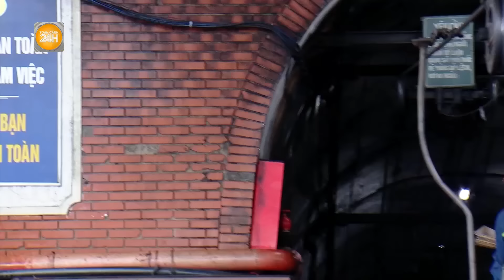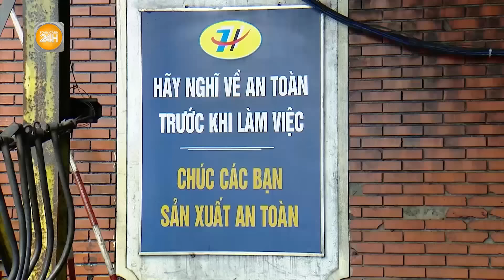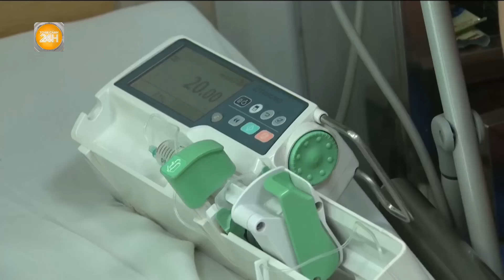Hơn 1 tuần, nhiều hộ dân sống ở khu vực ngoại thành Hà Nội vẫn chìm trong nước lũ| Toàn cảnh 24h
Toàn cảnh 24h Không chỉ huyện Quốc Oai mà tình trạng ngập lụt tại khu vực khác của ngoại thành Hà Nội vẫn diễn biến hết sức phức tạp. Thời điểm này, dù 1 tuần đã trôi qua nhưng nhiều khu dân cư trên địa bàn huyện Chương Mỹ vẫn bị ngập sâu tới 2 m. Hàng nghìn hộ dân đang bị cô lập bởi nước lũ, việc di chuyển vào vùng ngập lụt cũng gặp vô vàn khó khăn. Thậm chí, họ còn liên tưởng đến trận lũ lịch sử ở Hà Nội năm 2008 và chuẩn bị sẵn tâm thế để sống chung với lụt lội trong thời gian dài.